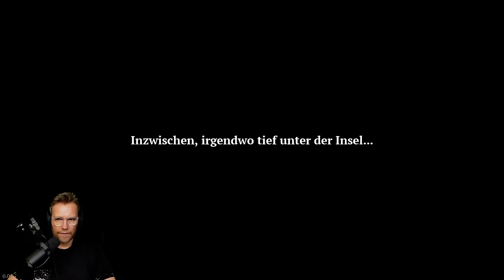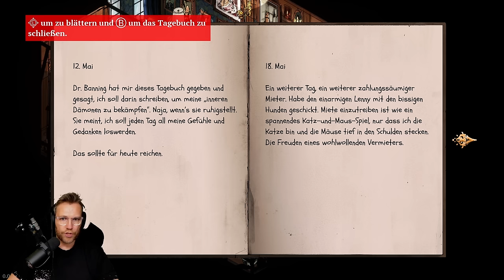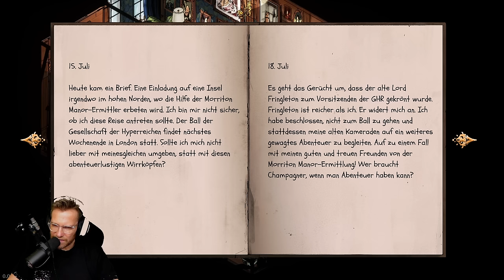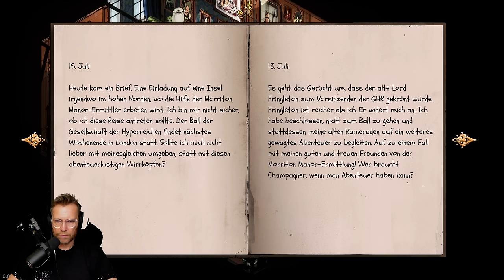Lord Henry in seinem eigenen Videospiel! | Morriton Manor Stories: Nordic Whispers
Let's Play zu Morriton Manor Stories: Nordic Whispers.